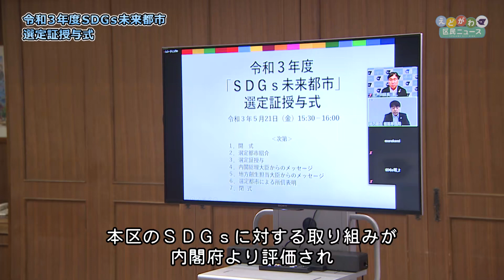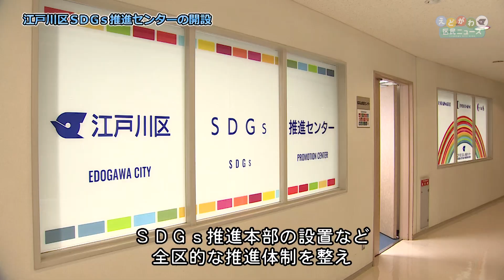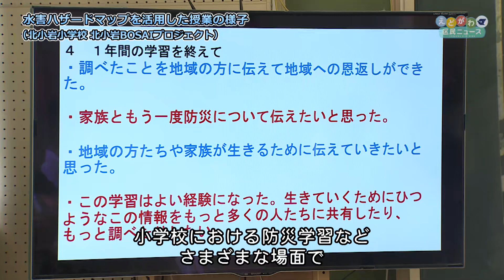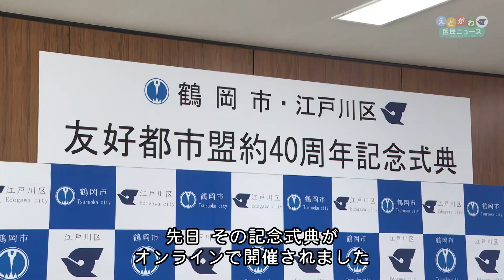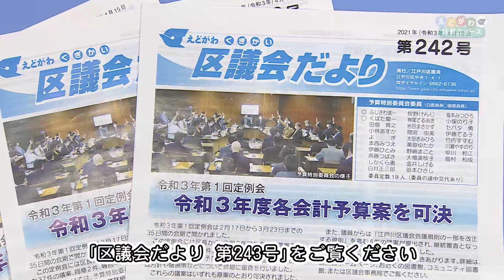令和３年 第２回江戸川区議会定例会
令和３年第２回江戸川区議会定例会の開会に際し、斉藤区長より、ワクチン接種や長期的なビジョンの策定、気候変動への取り組みなど、区政の主要な課題について所信表明がありました。